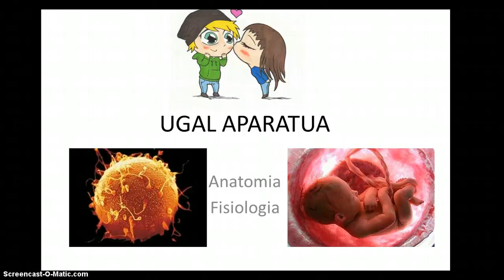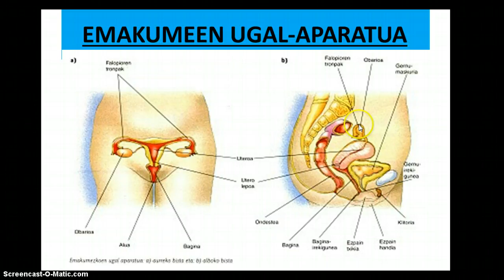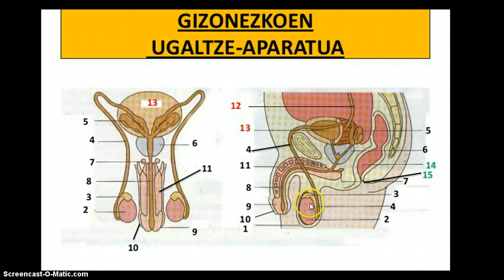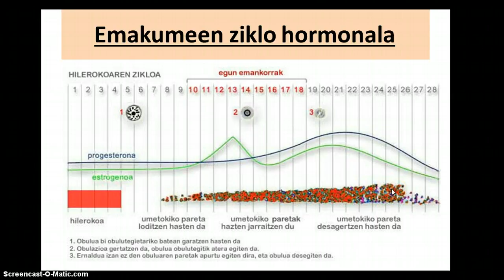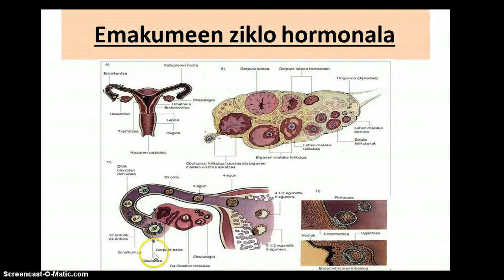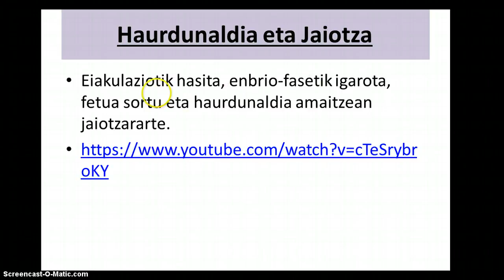Ugal aparatua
Anatomia eta emakumeen ziklo hormonala